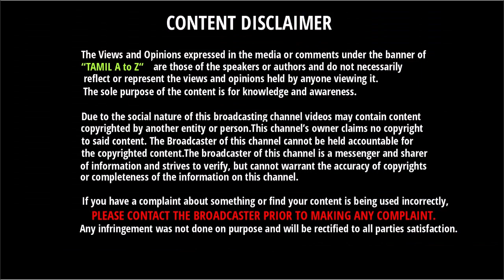2020 IPL ல் அறிமுகமாகிறது புதிய Camel Bat அப்படி இதில் என்ன Special இருக்கு தெரியுமா ??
2020 IPL ல் அறிமுகமாகிறது புதிய Camel Bat அப்படி இதில் என்ன Special இருக்கு தெரியுமா ??